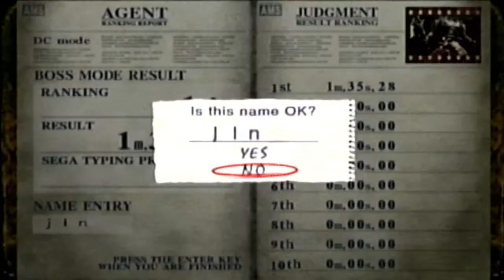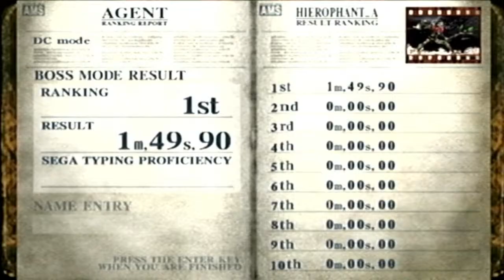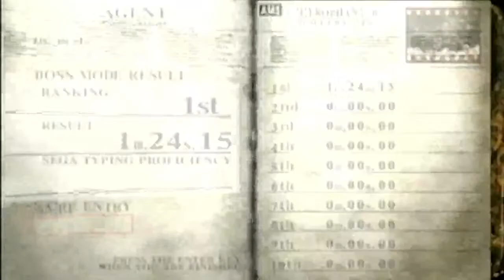The Typing of the Dead | Boss Mode & Arcade | Livestream